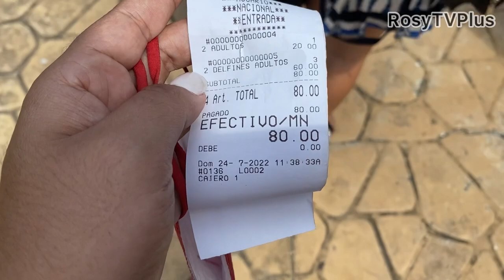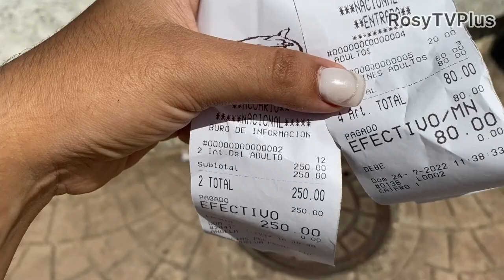Así encontré el ACUARIO NACIONAL de CUBA 🇨🇺. Vlog en Cuba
Así encontré el acuario Nacional de Cuba
Vlogs en Cuba

Hola bienvenidos a este mi segundo canal, espero disfruten todos mis videos 😊

rosy_sancheztoirac
RosyTV